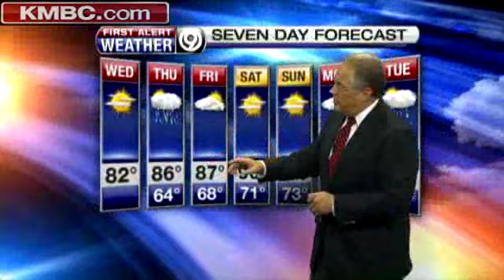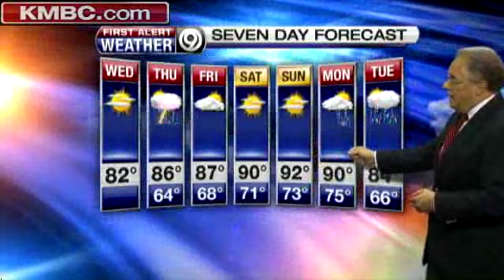Comfortable Weather In Store For You Today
Enjoy the weather today because changes are on the way. KMBC's Joel Nichols has the latest on your forecast.